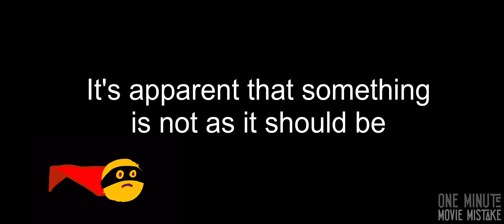Object from the future in Pirates of the Caribbean: The Curse of the Black Pearl (2003)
In the 2003 film "Pirates of the Caribbean: The Curse of the Black Pearl," a noticeable movie mistake occurs during a scene featuring Jack Sparrow in a boat with Norrington and his men at Isla de Muerta. As Norrington peers through his telescope, expressing his disregard for the precarious situation, a wide shot captures Jack Sparrow delivering the line, "Not if you're the one doing the ambushing."

However, in this shot, a glaring error is visible: to the right of the boat, in the water, a crew member's green flipper momentarily surfaces. This flipper, belonging to one of the divers responsible for maintaining the boats' stability during filming, inadvertently becomes part of the scene.